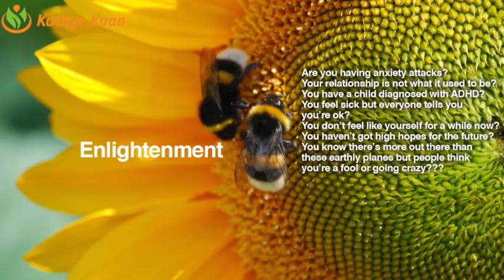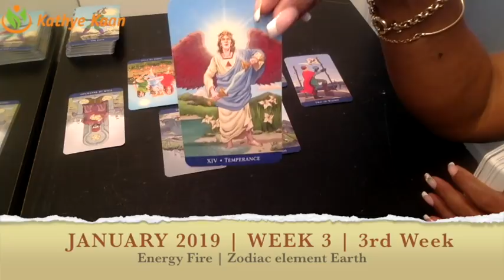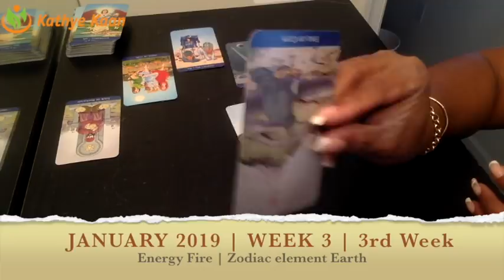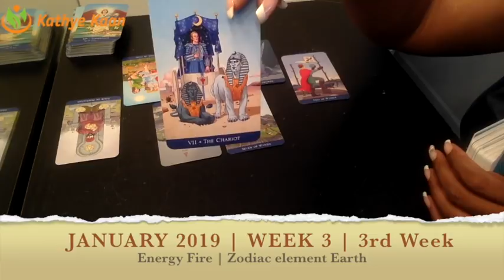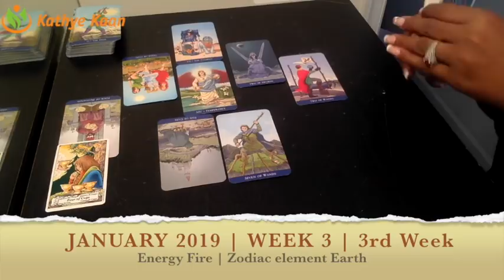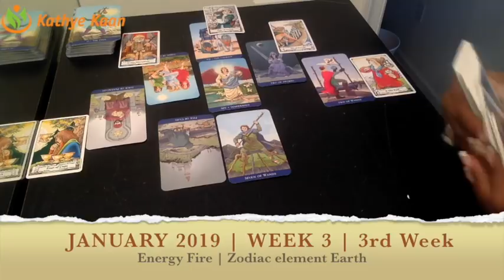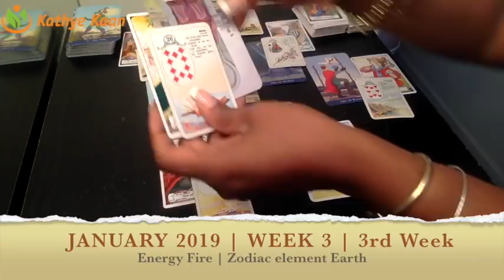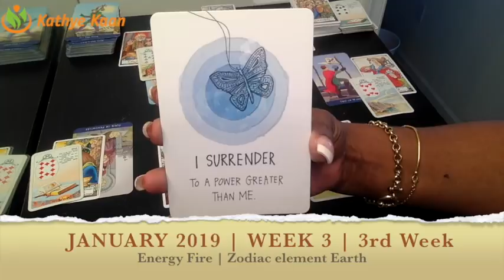AQUARIUS WEEKLY PSYCHIC TAROT READING | HOROSCOPE | WEEK 03 | JANUARY 14 - 20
AQUARIUS WEEKLY PSYCHIC TAROT READING | HOROSCOPE
Find out what the 3rd week of January has to offer for you Aquarius signs. I use a combination of my gift,  tarotcards, numerology and astrology to provide weekly energy vibration readings for all Zodiac Signs.

1-on-1 Live private chat on Youtube. I will pull cards for you per request and you can enter information and questions in the chatbox. I offer 10, 20, and 30 minutes options:

Read my eBook ‘Removing The Veil Of Illusion - A Guide To Ascension’: